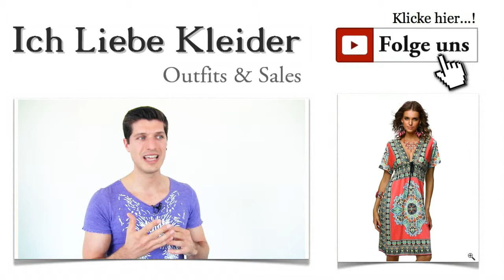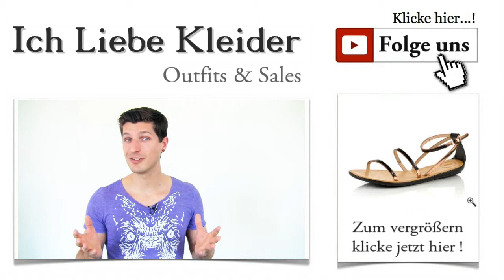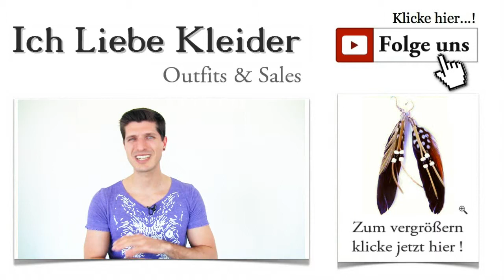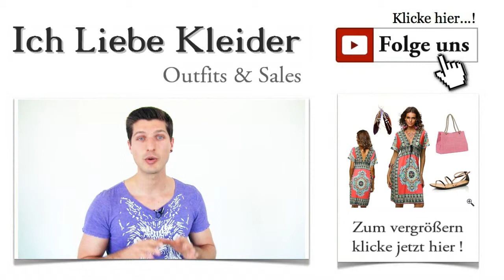Günstige Strandkleider für große Größen + Strand Outfit Ideen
Günstige Strandkleider für große Größen im Strand Outfit Der Sommer steht vor der Tür! Und mit dem Sommer kommen tolle Trends, die absolut begeistern. Ich weiß, dass es einige Damen unter euch gibt, die sich für den kommenden Sommer Strandkleider für große Größen wünschen. Ihr habt ja Recht, denn nicht jede Dame trägt Size Zero. Ich finde, das ist auch gut so. Denn die Individualität jeder einzelnen Dame lässt sich wunderbar mit einem passenden Outfit in Szene setzen. Heute gibt es ein Strand Outfit, das zeigt, wie schön Strandkleider für große Größen aussehen können. Lasst euch überraschen und seht selbst!

Strandkleider, die große Größen wunderschön umspielen
Ein Strand Outfit besteht aus mehreren Komponenten, die sich im Idealfall wunderbar ergänzen. Heute stehen große Größen im Mittelpunkt. Ich habe gezielt günstige Strandkleider für große Größen gesucht und ein ganz tolles Kleid entdeckt. Schluss mit endlosen Touren durch die örtlichen Geschäfte, mit hilflosen Verkäuferinnen, die euch höchstens einen Teil eines Outfits anbieten können und kaum beraten! Hier habt ihr die Möglichkeit, Strandkleider für große Größen bequem per Mausklick zu bestellen und zu günstigen Konditionen zu erwerben. Nutzt die Gelegenheit und überzeugt euch von den Vorteilen, die der Online-Kauf mit sich bringt! Klickt euch durch das Strand Outfit und genießt den Ausflug in den Sommer!

Günstige Strandkleider für große Größen in leuchtenden Farben
Als ich begonnen habe, gezielt günstige Strandkleider für große Größen zu suchen, bin ich sofort auf ein Kleid gestoßen, das mich geradezu fasziniert hat. Wunderschöne Farben und großflächige Muster liegen voll im Trend in diesem Sommer, und das Kleid bringt all das in einer atemberaubenden Kombination mit. Lange Strandkleider für große Größen, die vielseitig tragbar sind, haben es absolut in sich. Wie dieses schicke Kleid zeigt, könnt ihr lange Strandkleider für den Ausflug zum Strand, zum sommerlichen Stadtbummel und auch zu einer Strandparty tragen. Klickt mal drauf, es wird euch gefallen!

Lange Strandkleider für große Größen mit unverwechselbarem Charme
Es gibt Kleider, die schon auf den ersten Blick dermaßen begeistern, dass man ganz sicher ist, das Traumkleid gefunden zu haben. So ähnlich ist es mir mit diesem farbenfrohen Strandkleid gegangen, das ich für euch ausgesucht habe. Ich habe es gesehen und sofort gewusst, dass es die Strandkleider für große Größen auf wunderbare Weise bereichern wird. Das Kleid ist knielang und aus leichtem, weich fallenden Stoff gefertigt. Das Oberteil wird vom spitzen Ausschnitt und der zarten Schleife bestimmt. Mit dem Band kann die Weite ganz individuell angepasst werden. Der wunderschöne Schnitt umspielt die Figur, sodass sich ganz leicht ein paar Pfündchen kaschieren lassen. Klickt mal auf das Bild und seht selbst, wie schön Strandkleider für große Größen sind!

Ein Strand Outfit lebt von seinen Details. Auf jeden Fall gehören schicke Sandalen dazu, die Strandkleider für große Größen wunderbar in Szene setzen. Der orientalische Touch des Kleides wird durch diese flachen Sandalen mit den zarten Riemchen unterstrichen. Die Sandalen sind hervorragend verarbeitet und bieten einen tollen Tragekomfort. Wenn ihr einfach einmal auf die Lupe klickt, seht ihr die schönen Sandalen in allen winzigen Details. Und Klick!

Auch zum Strand braucht ihr eine Tasche, die euren ganz individuellen Stil betont und euer Strand Outfit perfekt ergänzt. Ich habe heute einen Shopper gewählt, der aus Leinen gefertigt ist. Diese Tasche lässt sich bequem über der Schulter tragen und bietet genug Stauraum für kleinere und größere persönliche Dinge. Strandkleider für große Größen verlangen geradezu nach einem tollen Accessoire wie diesem. Seht euch die Details ganz genau an und klickt auf die Lupe, um sie aus der Nähe zu betrachten!

Wieder einmal ist ein neues Outfit fertig. Ich hoffe, ich konnte euch zeigen, wie schön Strandkleider in großen Größen aussehen können. Teilt das Strand Outfit gern mit euren Freundinnen und schreibt mir, welche Kleider ihr euch in Zukunft von mir als Outfit wünscht.

Wer es noch nicht getan hat, sollte sich schnell für den kostenlosen Newsletter anmelden. Denn darin erwarten euch die exklusiven VIP-Deals, mit denen ihr so richtig sparen könnt. Außerdem erfahrt ihr zuerst, wann die nächsten Strandkleider für große Größen vorgestellt werden.